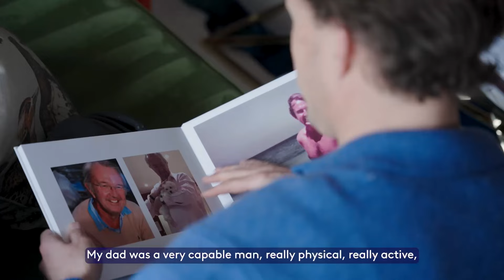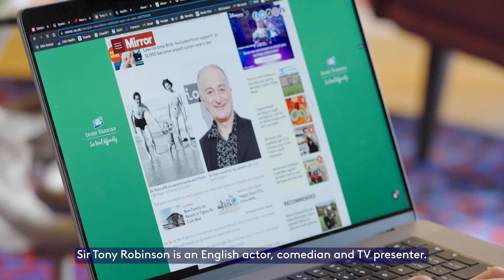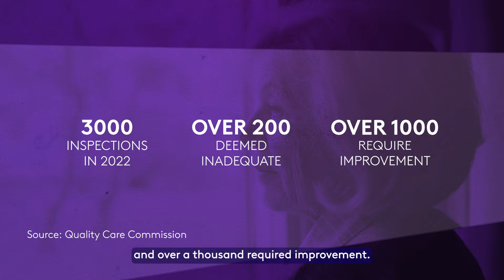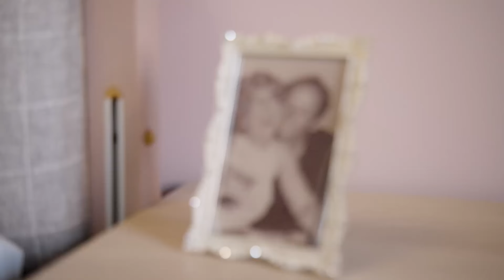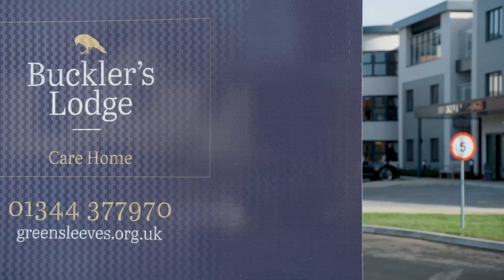Elderly care | Episode 4 | Simon Rogerson x Agents of Change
Those we love, and indeed ourselves, will all want to receive quality care and comfort in later life. But as our ageing population continues to tip the scales, we must work harder to revitalise the care system in the UK.

In this episode, our co-founder Simon is joined by English actor, comedian and TV presenter, Sir Tony Robinson, who is also patron of older people’s charity, Alive Activities, to discuss the treatment of older people in society.

Simon also visits Buckler’s Lodge, a care home built by Octopus Real Estate, to see how they’re caring for residents and working to overcome challenges facing the industry.

0:00 Introduction
1:12 Simon's loss
2:32 Speaking with Sir Tony Robinson
8:00 Visiting Buckler's Lodge Care Home
14:51 Outro